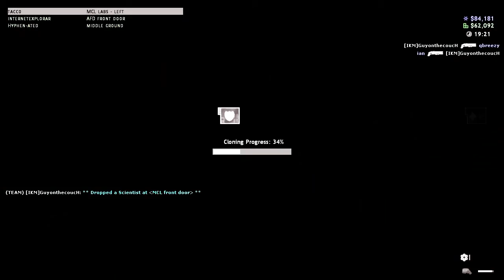Science and Industry PUG - 12/30/2012 - si_early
Sunday pick up game on si_early, played on 12/30/2012, join us!